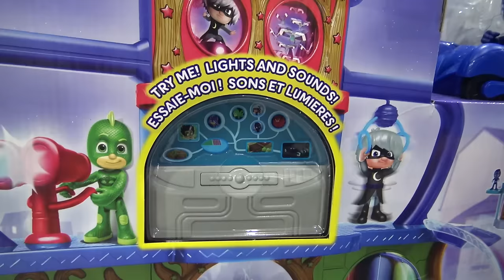Headquarters Surprise Play Tent Opening Fun with Catboy Gekko